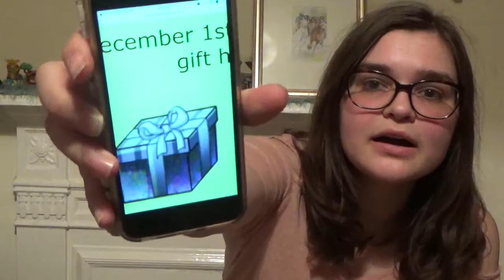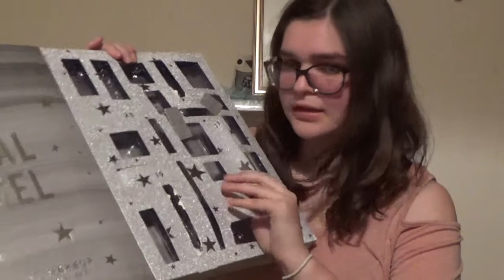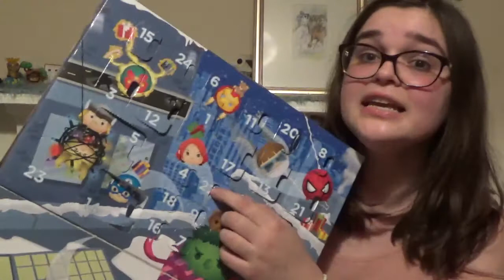On the 22nd/23rd day of Christmas~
Spoilers: shine, space and deco